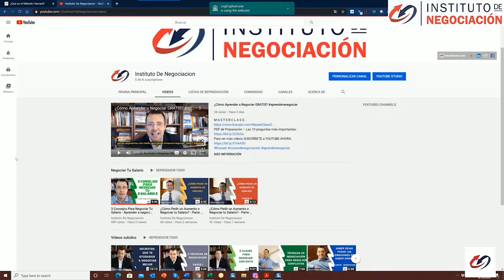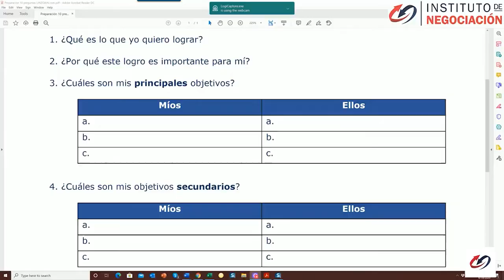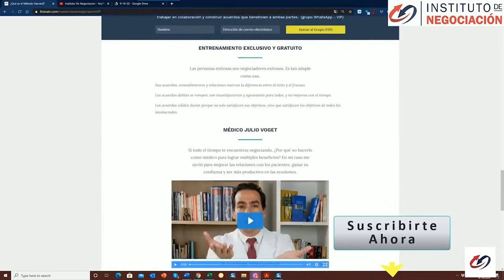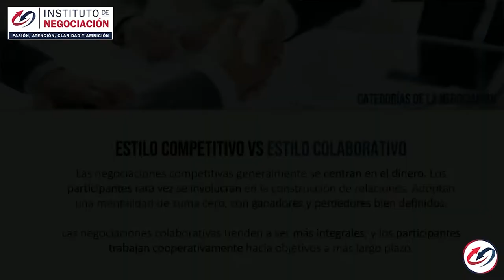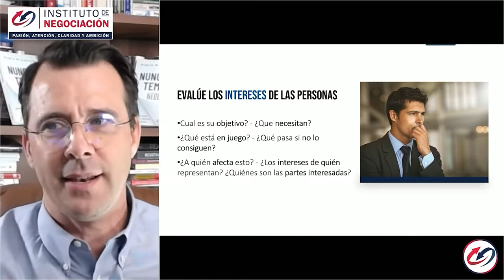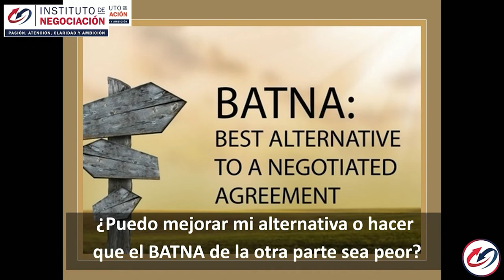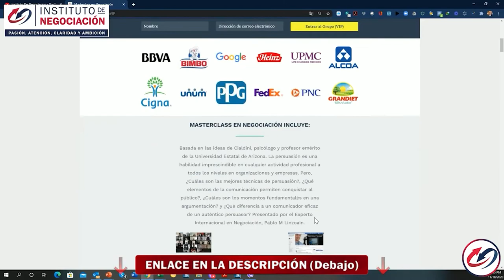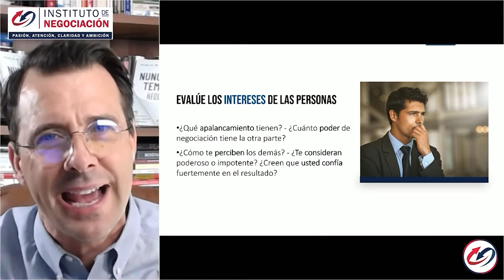NEGOCIACIÓN COLABORATIVA - Competir Vs Cooperar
👉🏻 El destacado experto internacional en negociación, Pablo M. Linzoain, muestra NEGOCIACIÓN COLABORATIVA - Competir Vs Cooperar

Obtene tu copia de mi libro